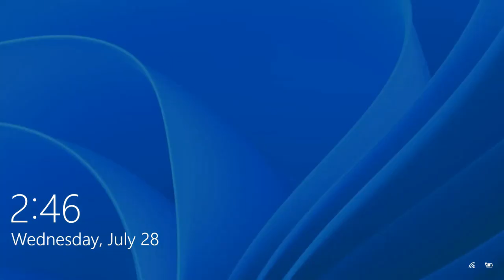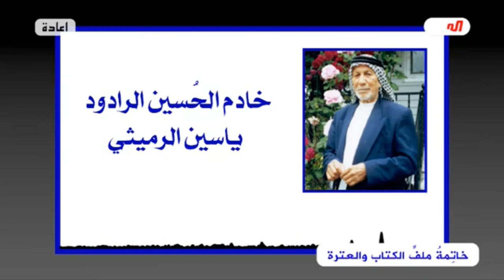برنامج : الخاتمة الحلقة ( 169) / هذا هو الحُسين / عبد الحليم الغزي